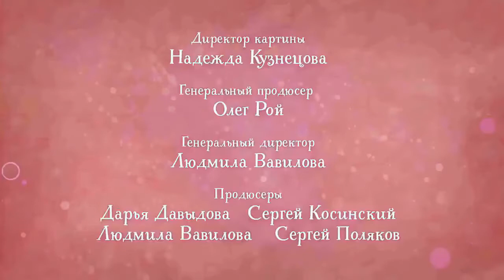дракоша тоша прикол №3 rytp